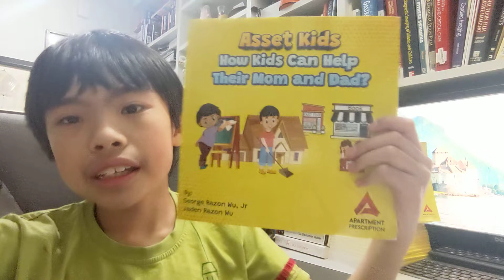The 10 X Rule: Expand Never contract pt 5